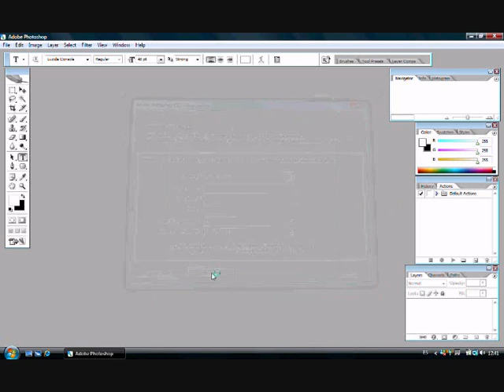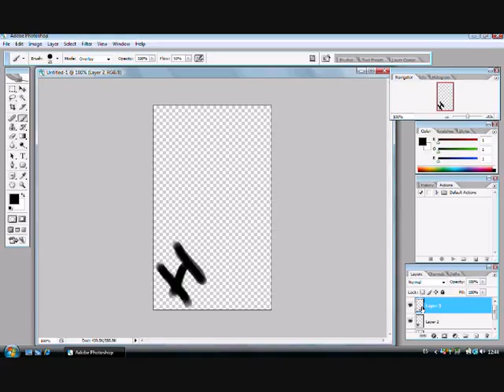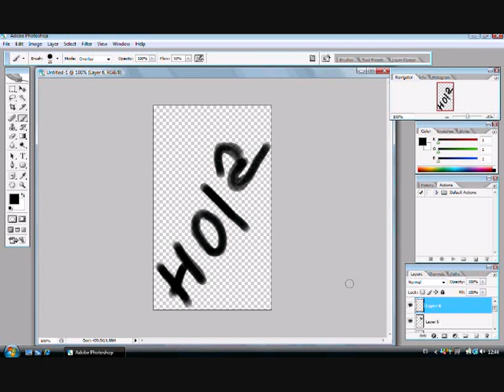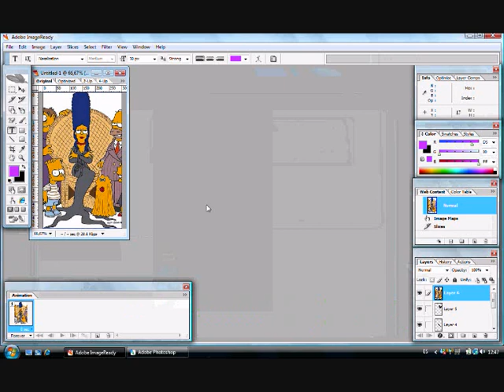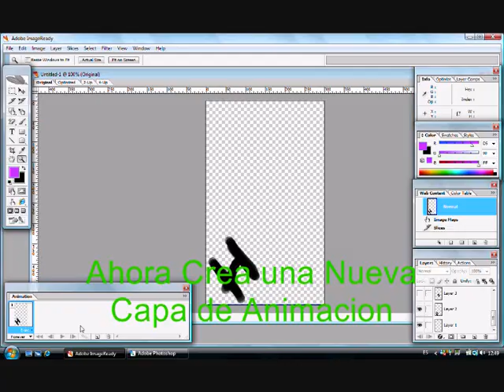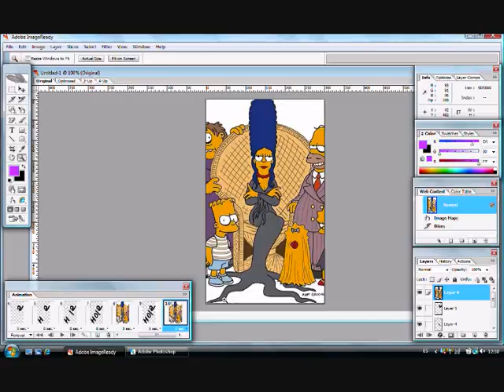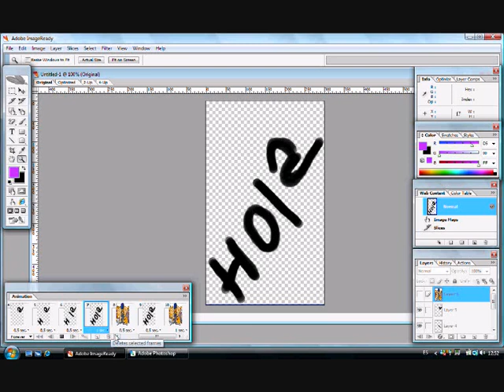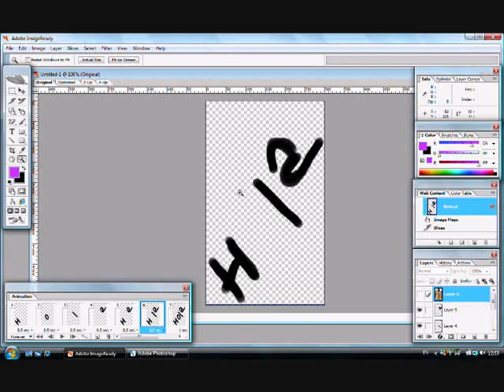Tutorial - Crear Imagenes Animadas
En este tutorial te enseño a Crear Imagenes Animadas con Photoshop CS2 e Image Ready CS2.